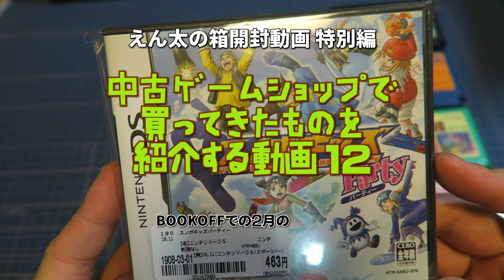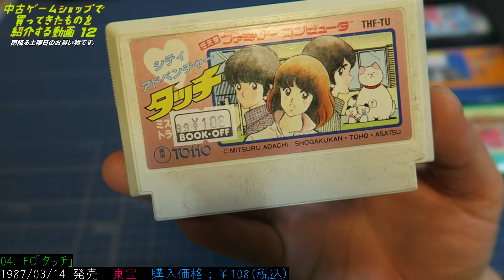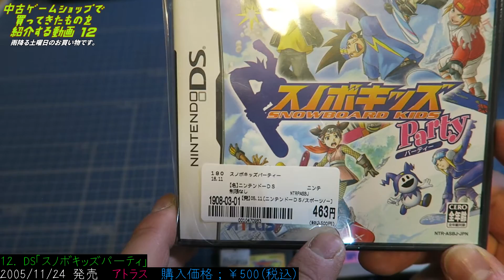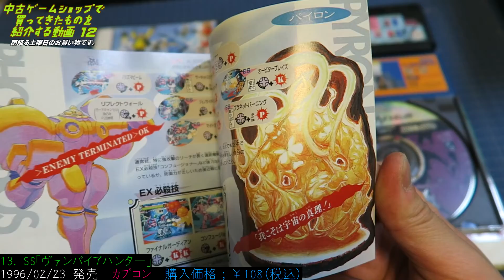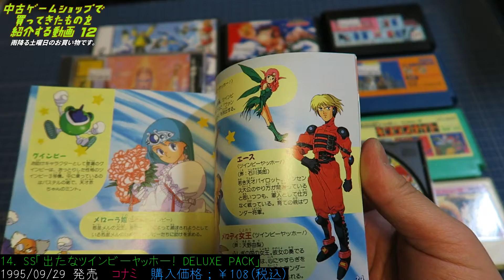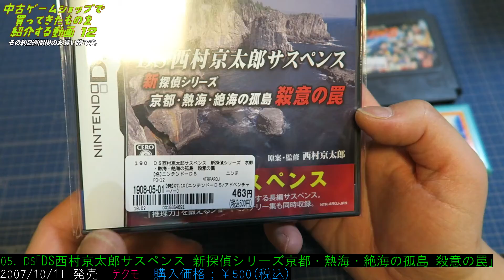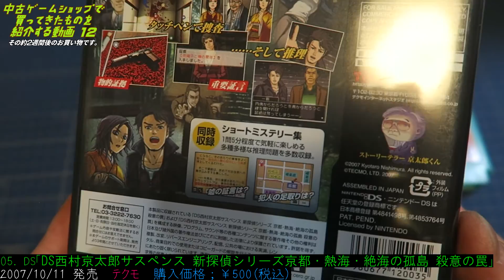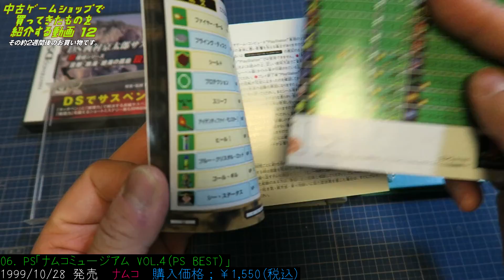[開封]中古ゲームショップで買ってきたものを紹介する動画12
今回は、中古ゲームショップで買ってきたものを紹介する動画シリーズ第十二弾。ブックオフで買ったものを紹介する動画をやっていきます。

第12弾は、2019年2月に購入したソフトを紹介。
雨の土曜日のお買い物と、その約２週間後の平日のお買い物です。

雨の土曜日にブックオフに行ってみたところ、大混雑でしたが良い収穫だったので一気に購入。その内容をご紹介します。
ほぼほぼ108円で購入したソフトたちですが、なかなか今までブックオフでは見なかったソフトに出会えたので良かったと思います。
少なくとも、500円以上の相場のソフトが投げ売り状態だったのでちょっとブックオフとソフトを売った人が心配になるレベルでした。

その雨の土曜日に味をしめて、約2週間後に同じ店に来店してみましたが、通常営業に戻っていました。何も買わないのももったいない気がして、気になるソフトを購入です。

次回は、駿河屋ネットショップでのお買い物 ＆ じゃんくスーパーファミコン福袋30本セットの紹介です。

【関連動画】
・[開封]えん太が中古ゲームショップで買ってきたものを紹介する動画 再生リスト
・[開封]中古ゲームショップで買ってきたものを紹介する動画10 前編
・[開封]中古ゲームショップで買ってきたものを紹介する動画10 後編